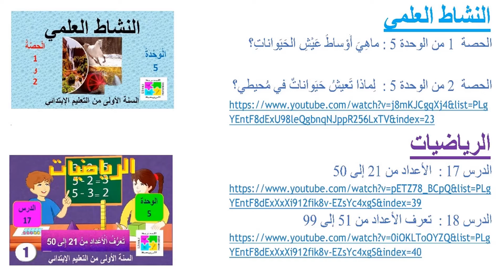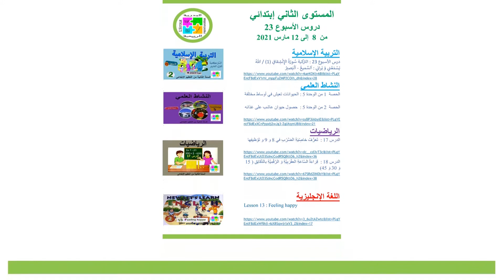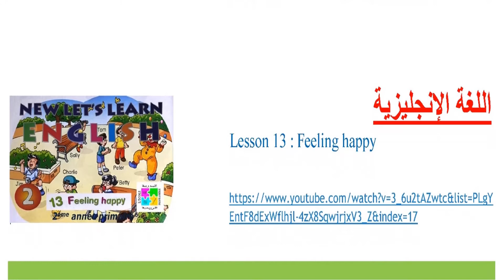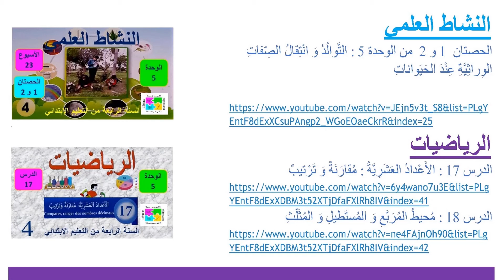دروس الأسبوع 23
من  8  إلى 12 مارس 2021
المستوى الأول إبتدائي
اللغة العربية
الدرس 1 من الوحدة 5 : حرف القاف (ق)
النشاط العلمي
الحصة  1 من الوحدة 5 : ماهِيَ أَوْساطُ عَيْشِ الحَيَواناتِ؟
الرياضيات
الدرس 18 :  تعرف الأعداد من 51 إلى 99

التربية الإسلامية
درس الأسبوع 23 : التزكية سورة سورة الأَعْلَى / اللهُ يَعْلَمُ ما أُسِرُّ وَ ما أُعْلِنُ : اَلْعَليمُ – اَلْخَبيرُ

التربية الإسلامية
النشاط العلمي
الحصة  1 من الوحدة 5 : الحيوانات تعيش في أوساط مختلفة

اللغة الإنجليزية
المستوى الثالث إبتدائي
التربية الإسلامية
النشاط العلمي
الحصة  1 من الوحدة 5 : ما مَصادِرُ الأَغْذِيَةِ الَّتي أَتَناوَلُها؟
الرياضيات
المستوى الرابع إبتدائي
النشاط العلمي